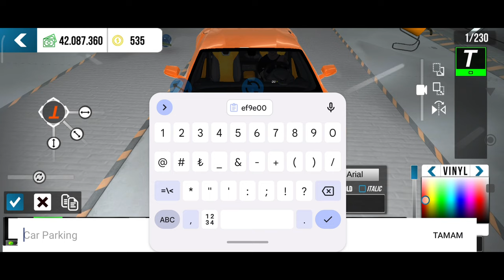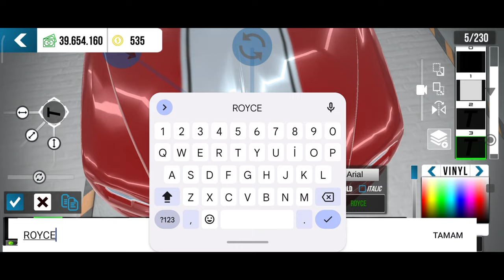HOW TO GET LUXURY CAR LOGOS IN CAR PARKING MULTIPLAYER NEW UPDATE (TUTORIAL)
how to get car brand logos in car parking multiplayer (Lamborghini, Ferrari, Rolls Royce) second video in the series how to make car logos in car parking multiplayer tutorial series is with you... In this video, I showed you how to make car logos in car parking multiplayer game.

How to make lamborghini, ferrari, rolls royce logo in car parking multiplayer. How to make car logos in car parking multiplayer.